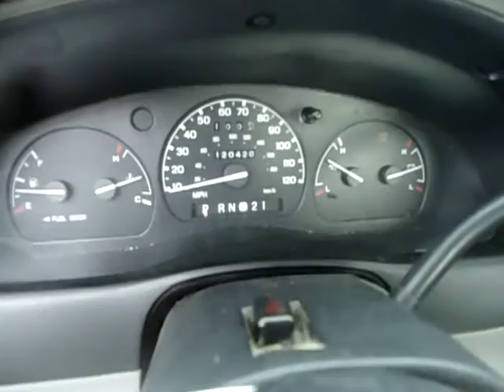AC9276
2000 RANGER 2.5 ENGINE